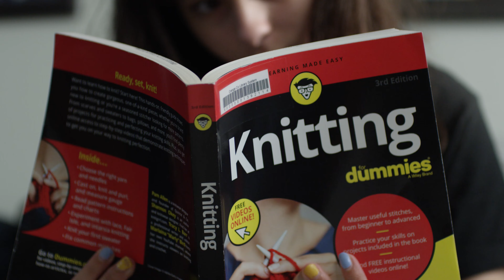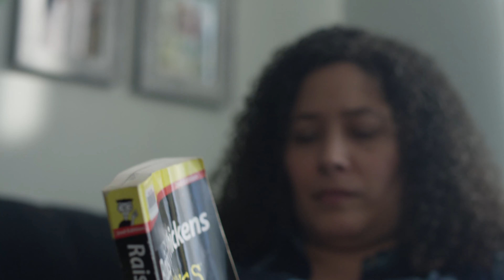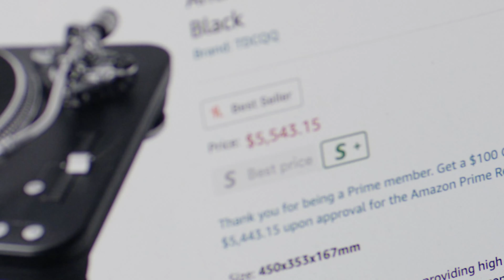We're Good Cover - The Beaumonts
The Beaumonts celebrate the end of the lockdown with this cover of Dua Lipa's "We're Good"